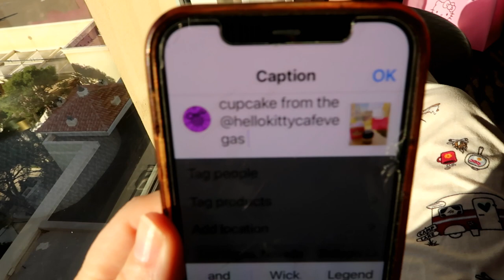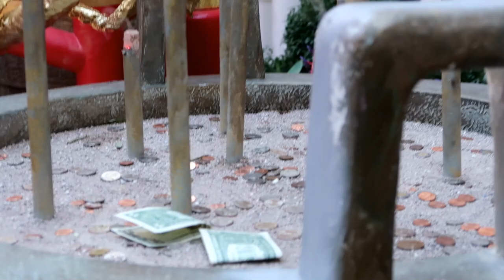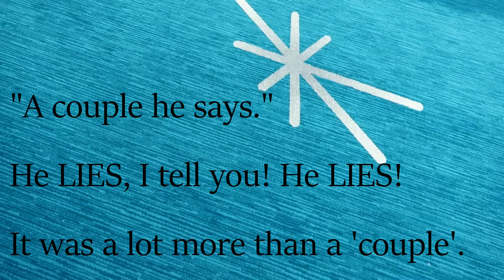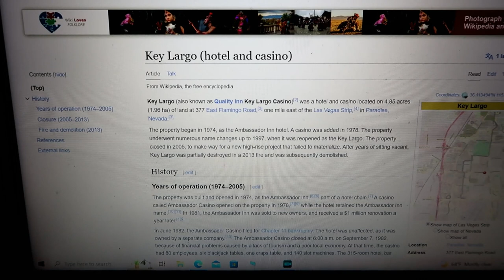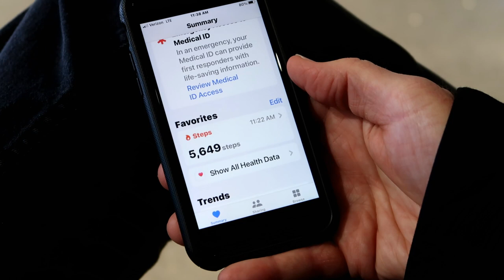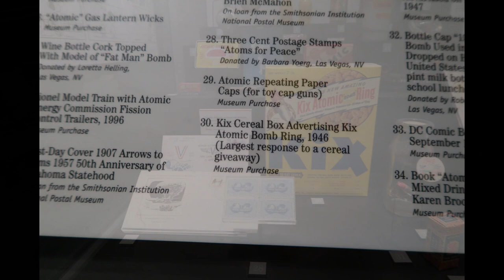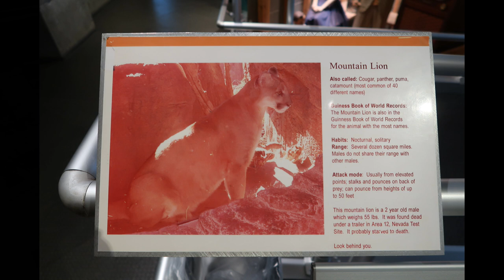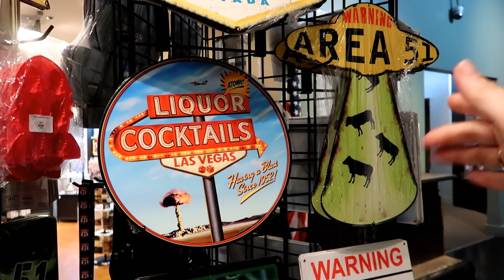National Atomic Testing Museum In Las Vegas and the Bellagio Resort & Casino Conservatory Lunar Year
Las Vegas Vacation! We are celebrating our 11th wedding anniversary by flying to Las Vegas. We are staying on the strip this trip, at the Bellagio hotel and casino. I gave Tom the Vegas Go Pass for our anniversary and the two things he chose from their list of offerings was the Hoover Dam bus excursion and the National Atomic Testing Museum. Before we walked over there, we explore the Bellagio's conservatory, which was decorated for the Lunar Year... the year of the rabbit. This was filmed Wednesday, January 25, 2023.
This is part two of our arrival day.
Have you seen our Walt Disney World & Universal Studios vlogs? What about our Washington DC, Dollywood, Myrtle Beach, Las Vegas, Harrah's Casino, San Antonio, St. Augustine, Wilderness of the Smokies Indoor Water Park, Destin Beach, Tampa Bay, Vero Beach, Daytona Beach, Orlando vacations, Hershey Park and exploring backroads vlogs?